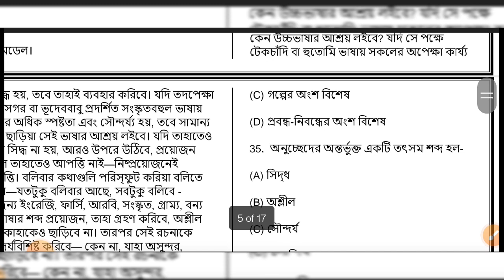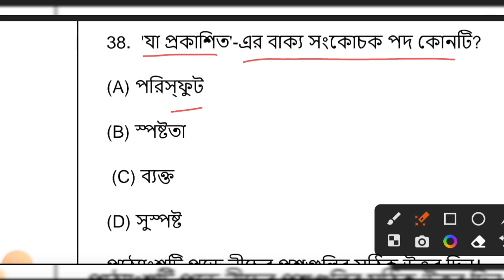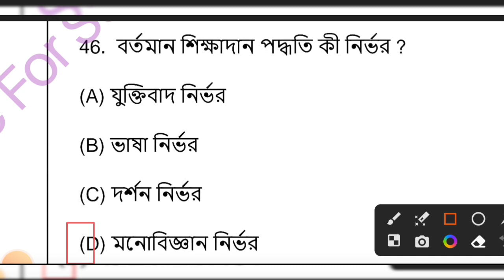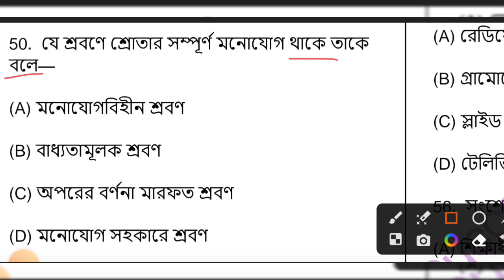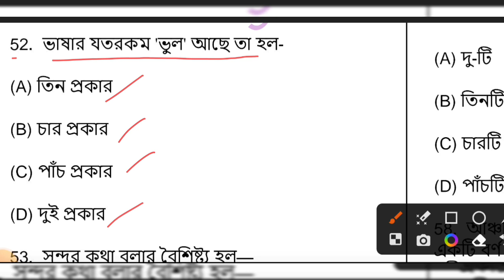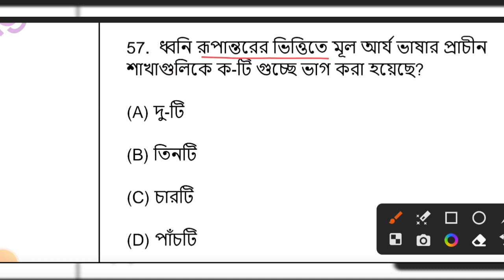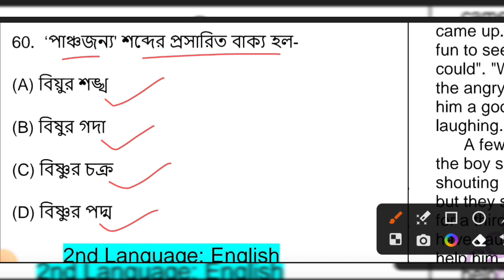Primary Tet Preparation 2023 | বাংলা পেডাগগি সাজেশন | বাংলা ব্যাকরণ ক্লাস | Primary Tet News Today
পঞ্চম শ্রেণীর পরিবেশ বিদ্যা _1

পঞ্চম শ্রেণীর পরিবেশ বিদ্যা _2

শিক্ষণ ও মনোবিদ্যা :-

শিশুর বৃদ্ধি ও বিকাশ :-

CDP এর জন্য কি কি Topic পড়তে হবে ঃ-

ইংরেজির  জন্য কি কি Topic পড়তে হবে :-

বাংলার জন্য কি কি Topic পড়তে হবে :-